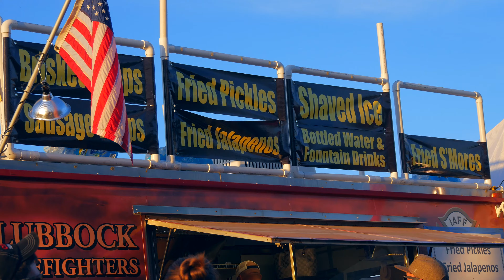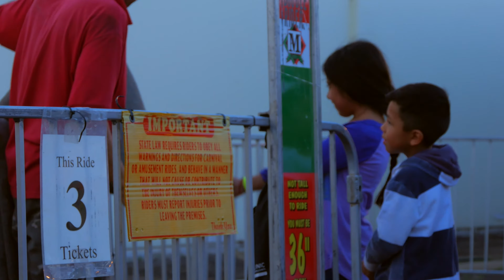South Plains Fair 2016 in 4K!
Short video I put together of Lubbock's South Plains Fair 2016.
Shot with my Panasonic G7